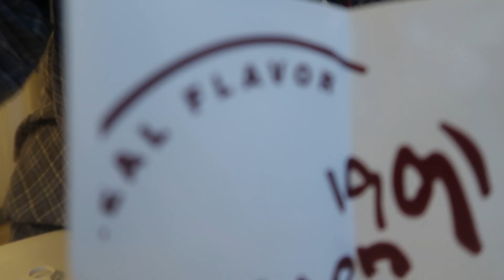ENG) 자취생브이로그•입맛 한번 참 구수한 자취생 일상, 교촌 허니콤보, 숙성도 삼겹살, 샤브샤브, 오삼볶음면, 김치찜, 시금치프리타타, 동죽파스타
**English subtitles will be uploaded tomorrow (4/11)!

안녕하세요 여러분 !! 윤틈입니다 😍
이번주는 냉털 비스무리한 집밥으로 채워온 영상이에요!
먹고싶어서 산 동죽 한바구니는 한끼에 바로 먹어치우고요 ㅎㅎ
친구들이 놀러와서 같이 잼난 시간도 보내고요!
아쉽게 망한 프리타타.. 다음에 꼭 만회한다 ,,,!
꽃구경 가서 너무 먹어보고 싶었던 크레이프 케익이랑 샤브샤브도 맛있는 외식 했어요
감사합니다❤❤❤